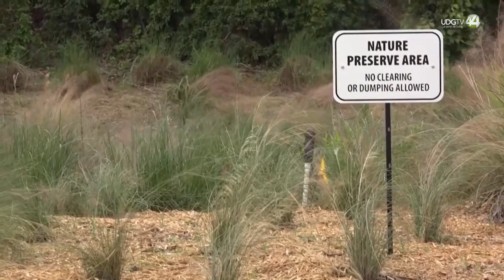Corte NCC || 8 de enero de 2024